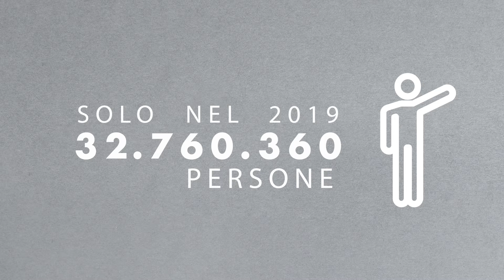Chef Express Motion Graphics